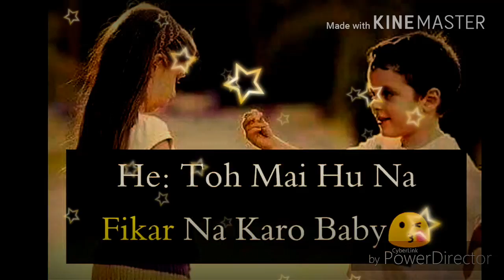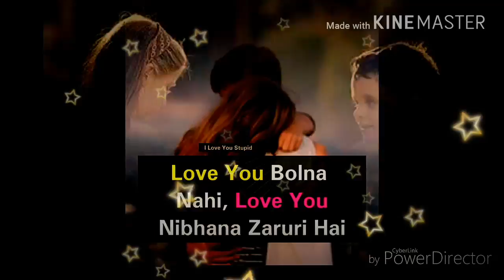A child'$ lov£... 😊😍. ... By Rishabh jain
प्यार ￼ करना सिखा है….नफरतो ￼ का कोई ठौर नही, ￼
बस तु ￼ ही तु है इस दिल ￼ मे….. दूसरा कोई ￼और नही. ￼